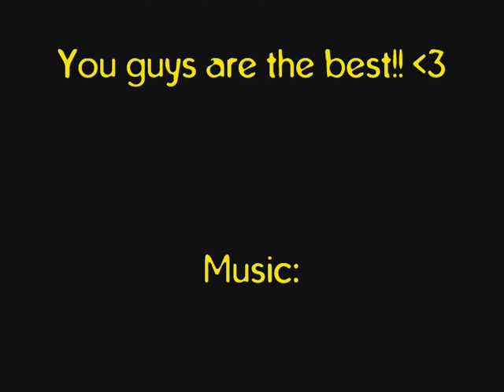Swift Flight Form fight - Anzu of Heroic Sethekk Halls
This is the fight against Anzu, the summonable boss needed for the last quest in the Druid's Swift Flight Form chain.  There are 16 quests in total, this being the last one, which is completed in Heroic Sethekk Halls.  Description of the fight is explained throughout the movie.

Rinaeya
Night Elf Druid
Shadow Council